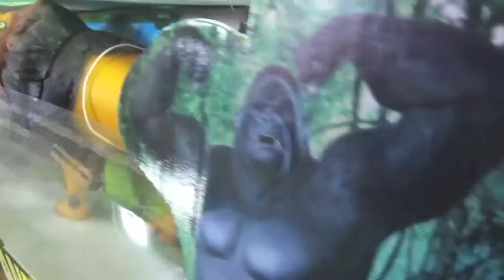animal kingdom: big cats lion leopard tiger unboxing toys plastic animals